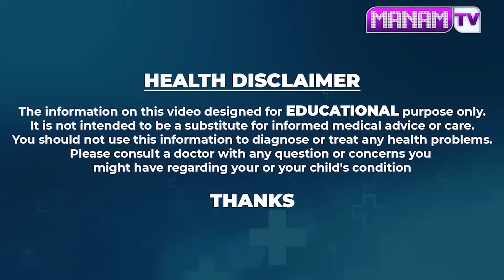ఒక్క సారి రాస్తే చాలు మీ తెల్ల జుట్టు నల్లగా మారి జీవితంలో తెల్లబడదు | White Hair to Black Hair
Watch ►ఒక్క సారి రాస్తే చాలు మీ తెల్ల జుట్టు నల్లగా మారి జీవితంలో తెల్లబడదు | White Hair to Black Hair | Manamtv Hyderabad Health